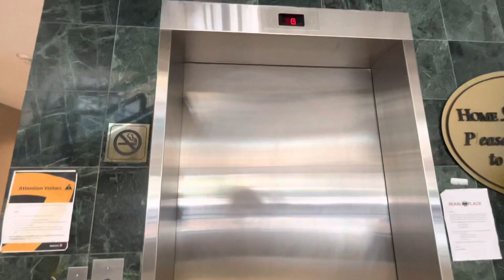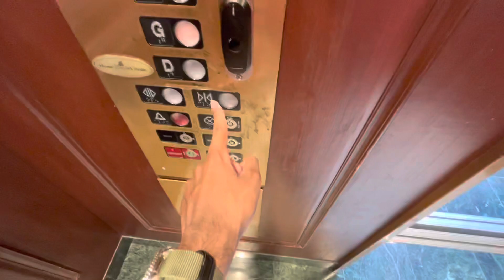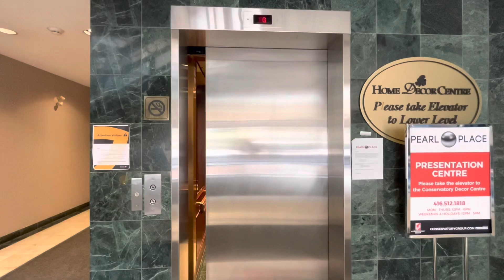Beautiful Vintage Northern Elevator in Vaughan Ontario Canada 5/9/2023